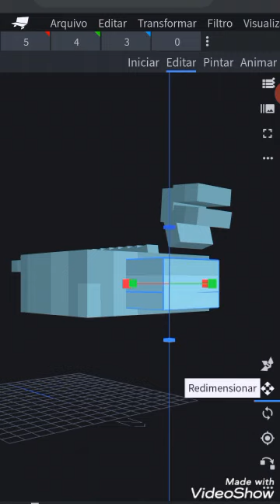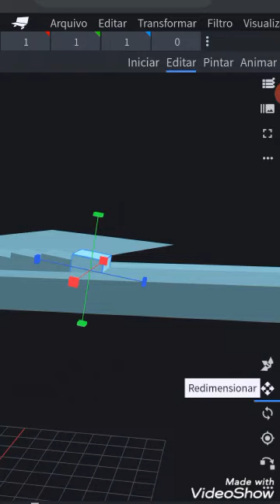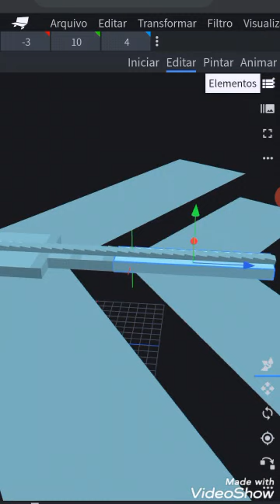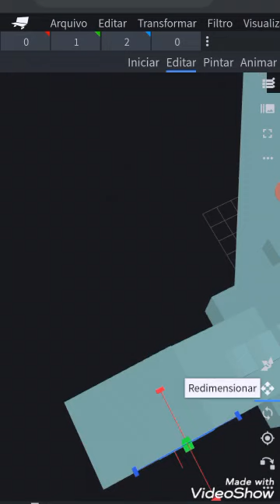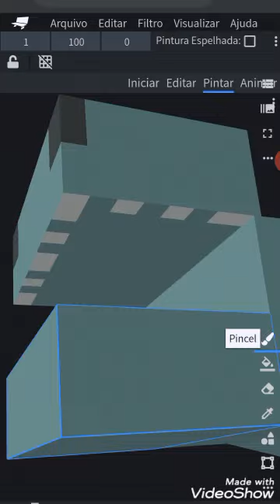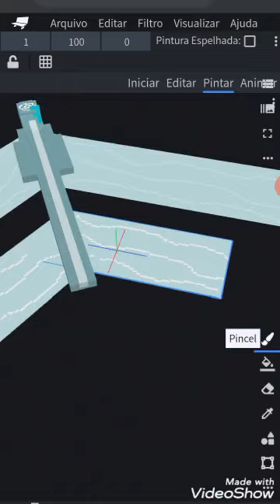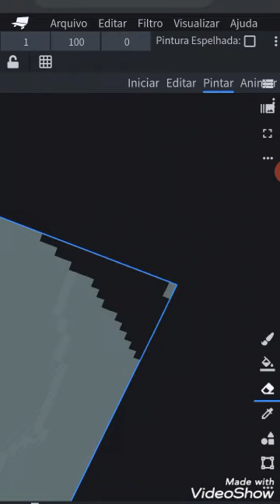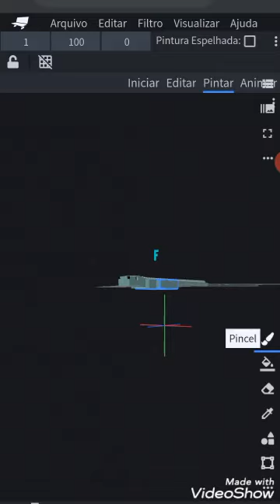remodelado e fazendo a textura do dragão do ar A Volta Dos Dragões! (meu addon)